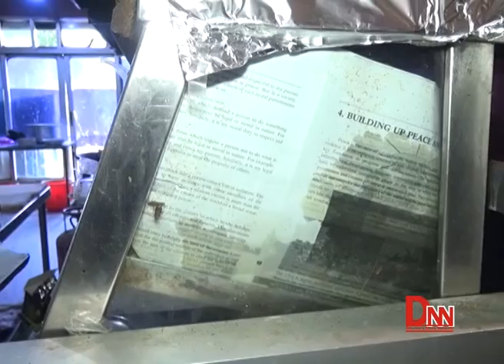भाटभटेनिस्थित अनमोल स्विट्समा सिलबन्दी